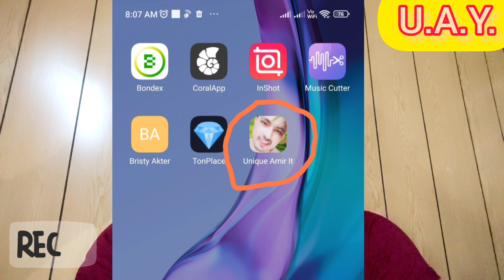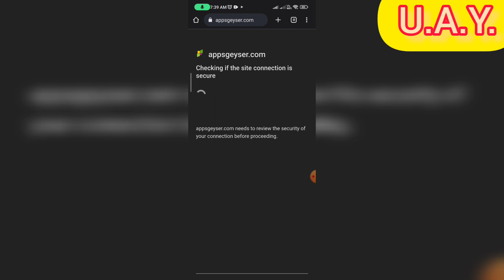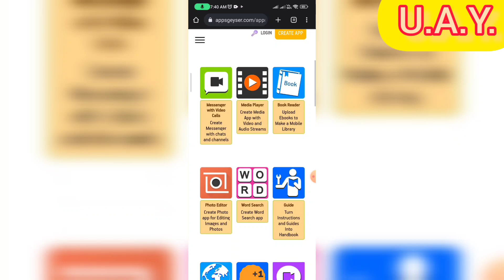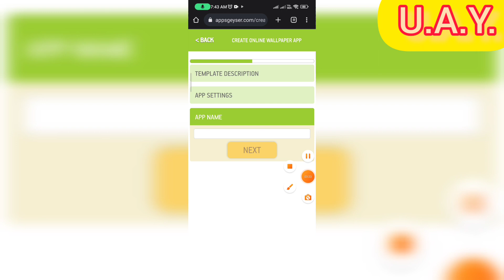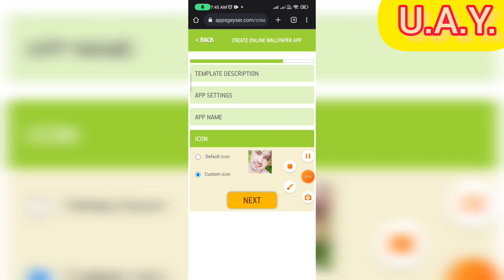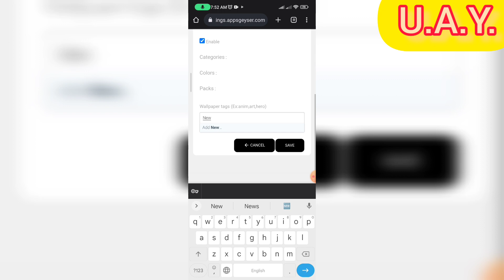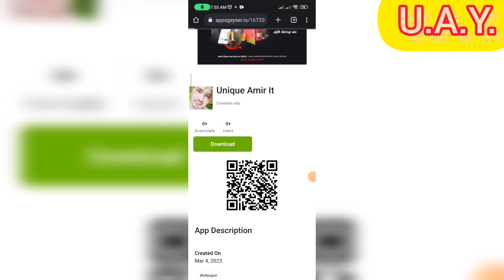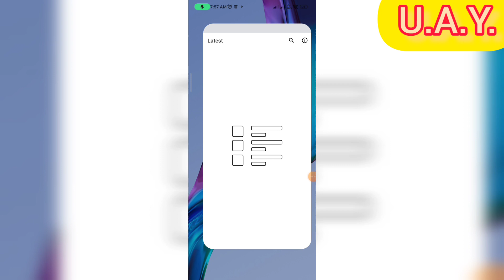আপনার নাম এবং আপনার পিকচার দিয়ে অ্যাপস বানান/ How To Create Mobile Apps 2023 / Make Android Apps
আপনারা যারা মোবাইল অ্যাপস তৈরি করার জন্য কোন কিছু খুজতাছেন যে কিভাবে কত সহজে মোবাইল অ্যাপস তৈরি করা যায় এই নিয়ে ভিডিও খুজতাছেন তাদের জন্য মূলত আজকের এই ভিডিওটা তৈরি করে। আর আপনারা আজকের টা দেখলে বুঝতে পারবেন যে কিভাবে অ্যাপস তৈরি করা যায় খুব সহজেই। আপনার হাতে থাকা মোবাইল ফোনটা দিয়ে অ্যাপস তৈরি করতে পারবেন এমনকি আপনার নাম এবং আপনার পিকচার দিয়ে আপনার মন মতে আপনি এডিট করতে পারবেন। যেকোনো ধরনের অ্যাপ্লিকেশন এখানে তৈরি করতে পারবেন শুধুমাত্র কিছু ট্রিক্স ফলো করতে হবে। একদম ফ্রিতে অ্যাপস তৈরি করুন।
how to create my Android application. and us my mobile any mobile share this application how to make application and this video about for this you should be like this application very easily make and very easily shareit another people have so why not you try to again fast you properly this application make and disciplication very fastly work for your everything you need this application only your pics.